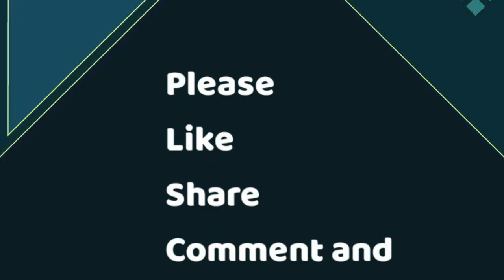Pretender - Foo Fighters - Drum Cover - Prem Drummer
Pretender  Foo fighters  drums cover.
Recorded at my studio

GEAR
DW PDP DRUMS
MEINL BYZANCE CYMBALS
STAGG CHINA CYMBAL
TAMA SPEED COBRA
SAMSON MICS
FOCUSRITE SAFFIRE PRO40